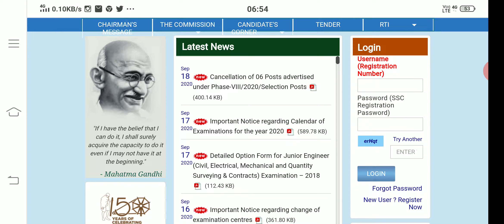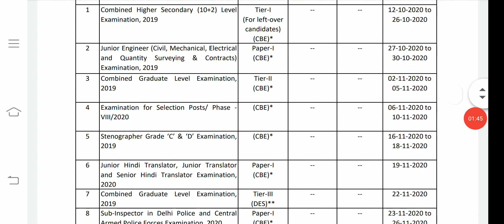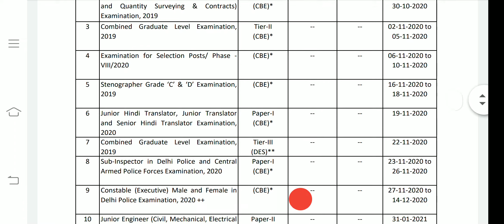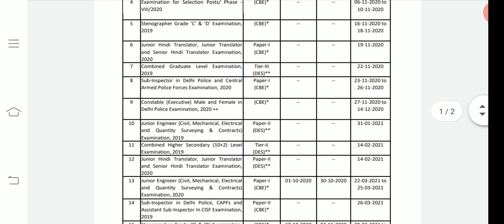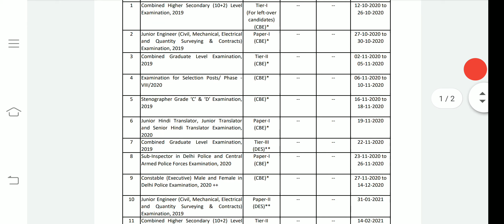SSC NEW EXAMINATION CALENDAR 2020-2021 🇮🇳SSC GD 2021🇮🇳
ssc Ki new vacancy kb aygi